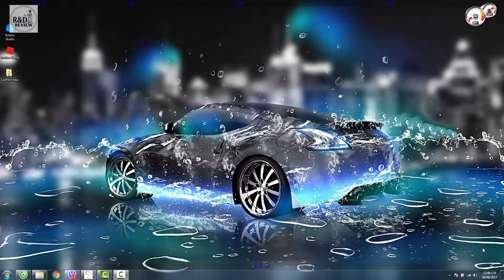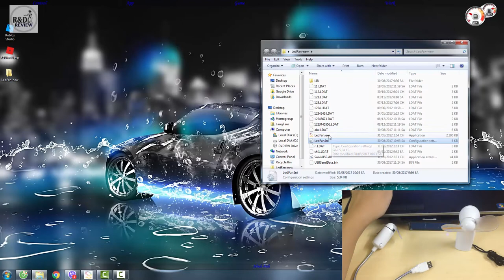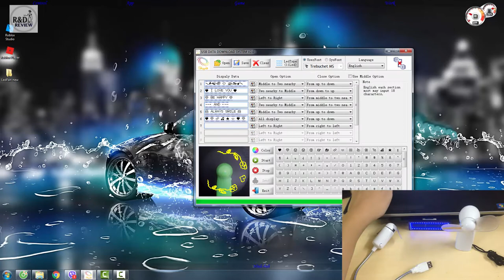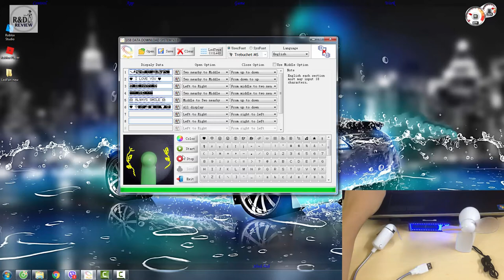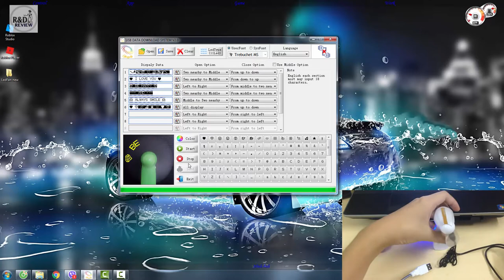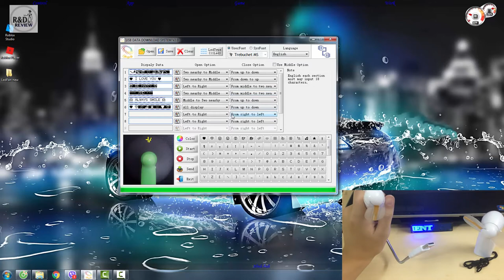Hướng Dẫn Sử Dụng - Quạt Led Quay Chạy Chữ - QL-01XD - USB-C1XD| Nhóm Review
Nội Dung: Hướng Dẫn Sử Dụng - Quạt Led Quay Chạy Chữ - QL-01XD - USB-C1XD| Nhóm Review